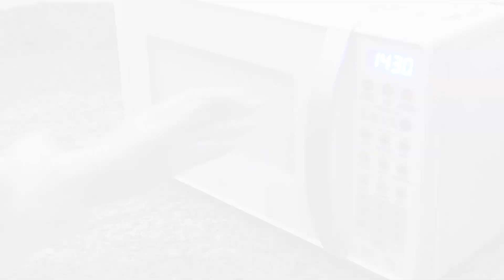Chocolate Zen para compulsão alimentar com Saffrin + Serenzo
Chocolate Nutrawell (70% de cacau) + Saffrin + Serenzo